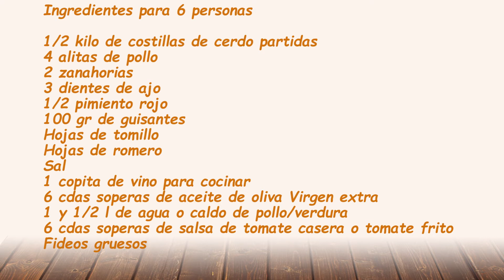Fideos a la Cazuela 🥘 con Costillas de Cerdo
Delicioso plato de cuchara, ideal para comer en familia cualquier día de la semana. Un guiso súper fácil y riquísimo.

1/2 kilo de costillas de cerdo partidas
4 alitas de pollo
2 zanahorias
3 dientes de ajo
1/2 pimiento rojo
100 gr de guisantes
Hojas de tomillo
Hojas de romero
Sal
1 copita de vino para cocinar
6 cdas soperas de aceite de oliva Virgen extra
1 y 1/2 l de agua o caldo de pollo/verdura
6 cdas soperas de salsa de tomate casera o tomate frito
Fideos gruesos